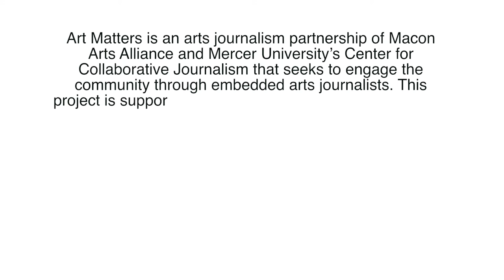Interview with Bobby McCullough at 9th Annual Macon Film Festival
Embedded Arts Journalist Claire Helm interviews music video director and Macon resident Bobby McCullough at the 9th Annual Macon Film Festival about his music video "Hey Amariah." The music video was created for Death On Two Wheels, a rock-n-roll band from Atlanta and is set at legendary Grant's Lounge in Downtown Macon.

Claire Helm is an embedded journalist with Art Matters, an arts journalism partnership of Macon Arts Alliance and Mercer's Center for Collaborative Journalism that seeks to engage the community through embedded arts journalists. This project is supported in part by an award from the National Endowment for the Arts, Art Works. Matching funding provided by the John S. and James L. Knight Foundation.

Videography by embedded arts journalist Shawn Patterson.